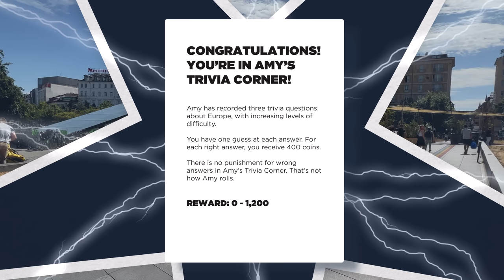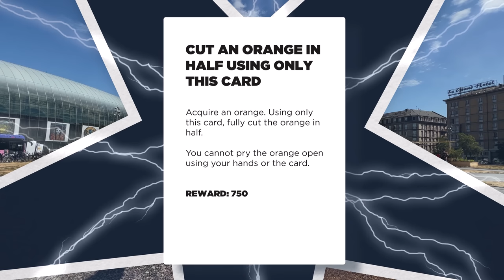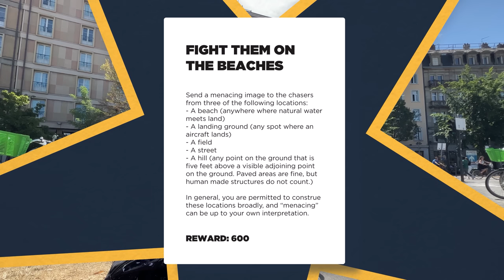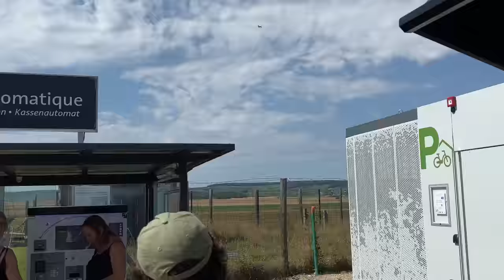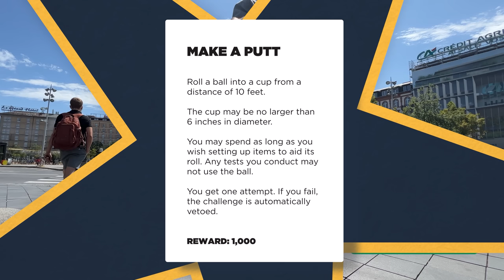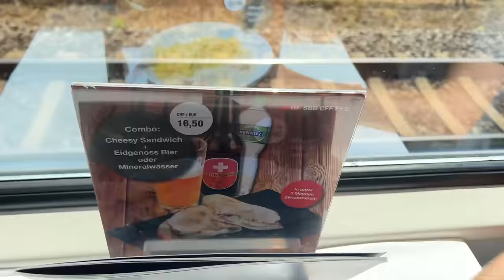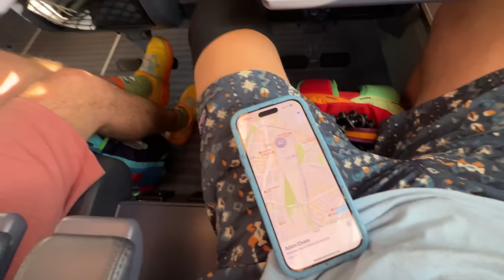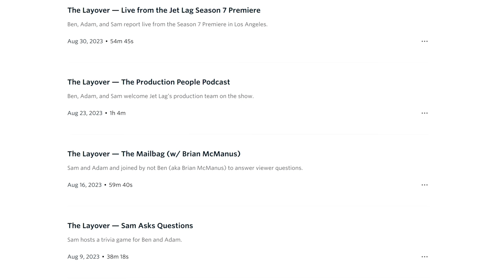Ep 2 — We Played a 72 Hour Game of Tag Across Europe (Again)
Editing by Adam Chase, Ben Doyle, Henry Ariza, Tyson Kroening
Motion Graphics by Lili Pereira, João Pessegueiro, Dom Burgess, Elise Heersink, Derek Brown